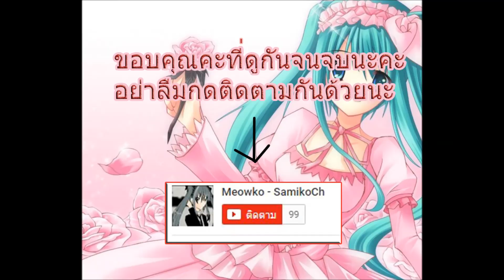Blade & Soul # 1 แต่งตัวและฝึกสกิล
Credit : Intro by SawFX
ใครที่อยากให้ทำคลิปอื่นๆ
อย่าลืม กด LIKE ละ คอมเม้น ด้วยนะคะ
การีน่า Garena : busymeow
 ผ่านทาง Wallet
ถ้าเกม iruna online เชิฟไทย ชื่อ ส้ม กับ
iruna onlineg เชิฟ อังกฤษ ชื่อ Meow.. จะให้ดรอปอะไรก็ว่ามาเลยคะ
เกม Rov  : Aoneko   แอดมาได้นะคะ
เกม  League of Legends : Aoneko122 แอดมาเยอะๆนะ
facebookเพจนะคะ อยากให้ลงอะไรทักมาเลยคะ
จะชวนเล่นเกมอะไรก็แอดมาหรอทักก็ได้นะคะ